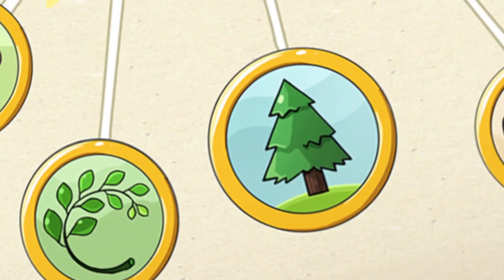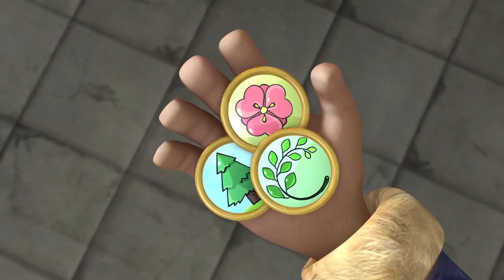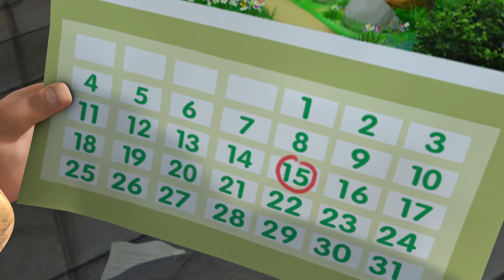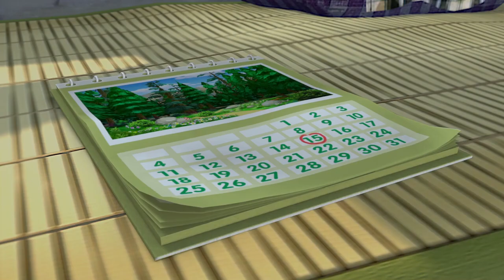Boonie Bears🐾THE BATTLE OF HONEY HIVE🎬Best episodes cartoon collection 🎬 Funny Cartoon🍒Movie Cartoon